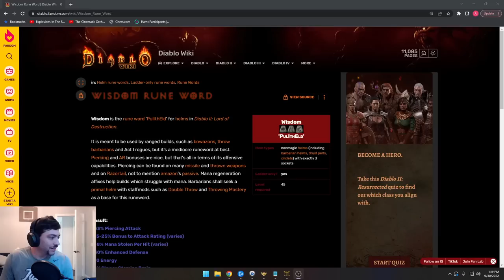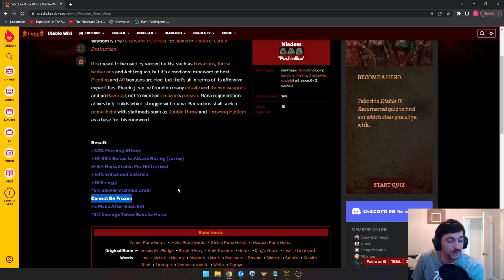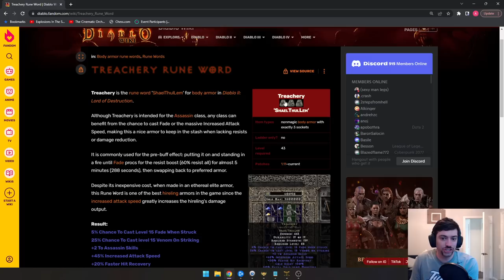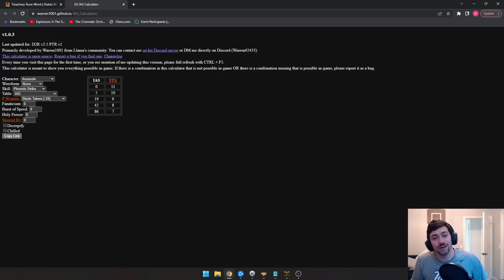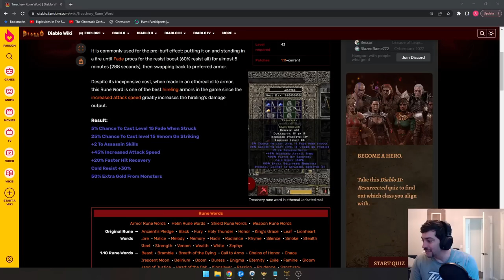Let's Play Diablo 2 - Phoenix Strike Martial Arts Assassin [Hell]